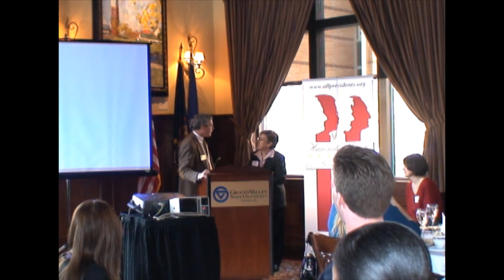Mary Dailey Brown: "Hope and Leadership"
Mary Dailey Brown - on Hope and Leadership

Mary Dailey Brown is founding president and CEO of SowHope, a non-profit organization dedicated to helping poor and oppressed women around the world by promoting wellness, education, and economic opportunities.  She received her bachelor's degree in photography and psychology from Southern Illinois University and her master's degree in nonprofit management and leadership from Grand Valley State University.  Brown worked for a year as a presidential photographer in the Jimmy Carter White House before running a successful photography business for ten years.  In 1988, she began volunteering to lead teams annually to northern Mexico to build homes for impoverished families, a service she has repeated every summer since.  In 1993, Brown became the founding executive director of Love INC, which collaborated with local social agencies and churches to serve the working poor.  In 1998, Brown became the director of missions at Bella Vista Church.  It was during her missions to the Middle East and the Third World that she became keenly aware of the plight of women in these countries.  In January 2006, she formed SowHope.  Brown was a 2009-10 Peter Cook Leadership Fellow at the Hauenstein Center for Presidential Studies.
For more videos like these go to allpresidents.org